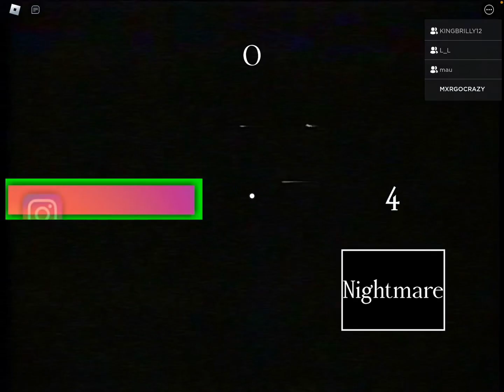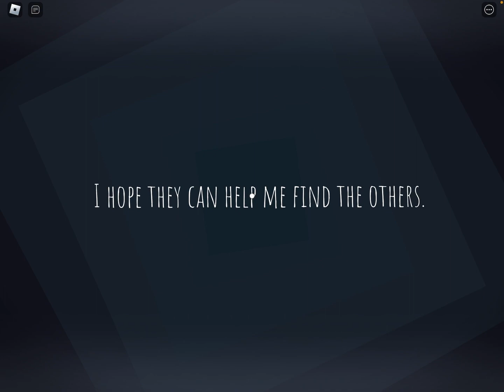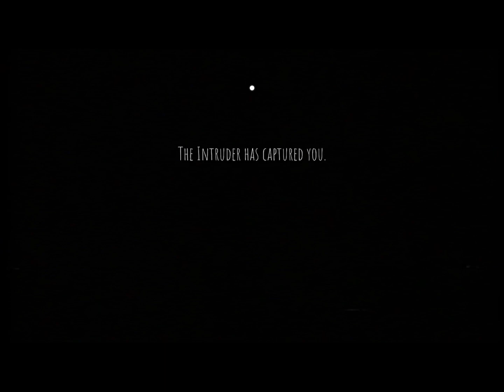Roblox the intruder gameplay(nightmare) part1 ￼￼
HIT SMASH THAT LIKE BUTTON FOR THE ON TIME 🫣😃